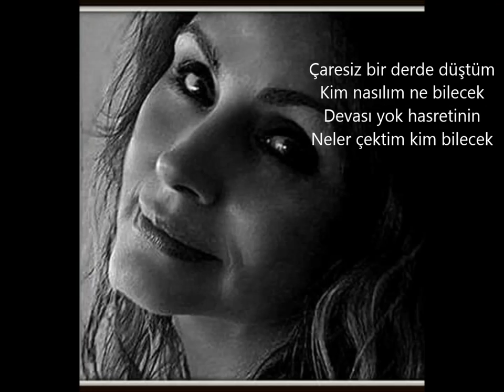ÇARESİZ BİR DERDE DÜŞTÜM - ERSİN BARAN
Çaresiz bir derde düştüm sözleri

Mahkum ettim ben kendimi
Dört duvar ne söyleyecek
Cezalandırdım kalbimi
Neler çektim kim bilecek

NAKARAT
Çaresiz bir derde düştüm
Kim nasılım ne bilecek
Devası yok hasretinin
Müebbeti yazdın bana
İtirazım olmaz sana
Başka sevda yasak bana